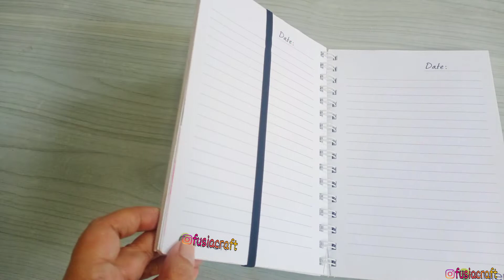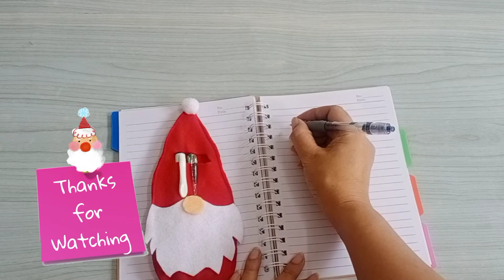Cute Pen Holder for Notebook | How to Make Santa Pen Holder | Free Download Pattern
Diy make a pen holder for books, in the shape of Santa Claus, and can also be a Christmas gift. You can download the pattern below.

Materials used:
- Felt fabric
- Elastic
- Glue gun

DIY, Tutorial, Creative Idea, Kerajinan Tangan, Sewing, Home Decor, Crochet, Handmade.